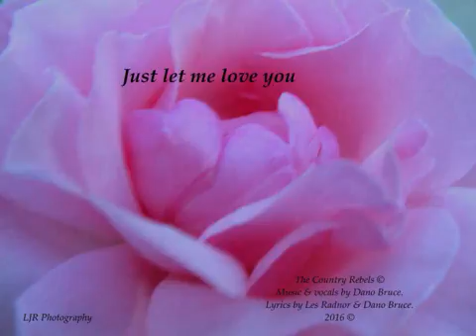Just let me love you